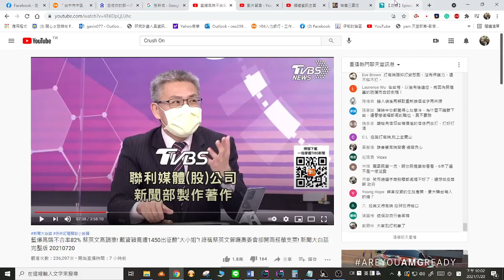二之國-交錯世界-找到跟蹤黃昏的研究會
關於古代魔人任務
分享其中一項
下面是巴哈網友分享 動物所在地的網址